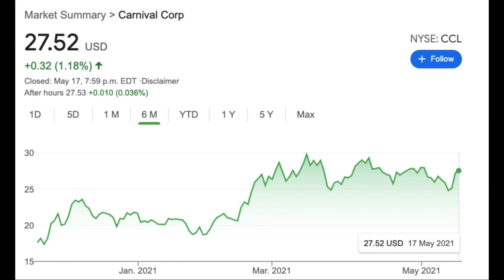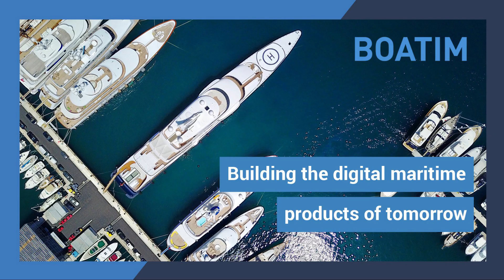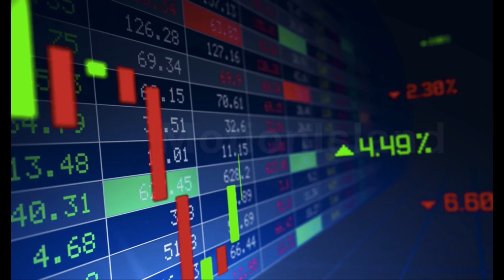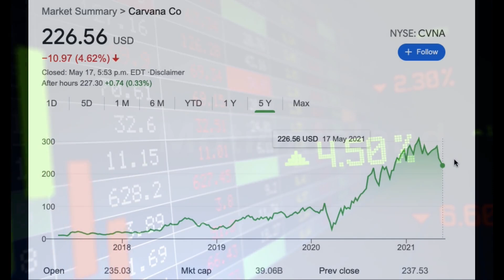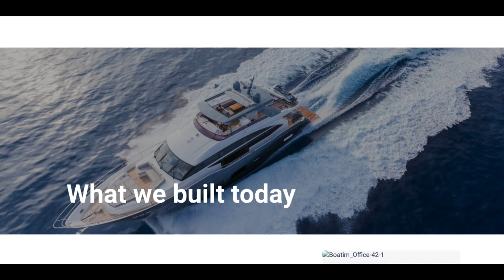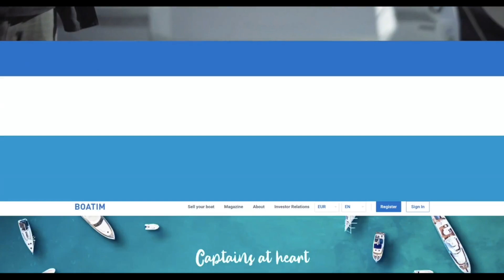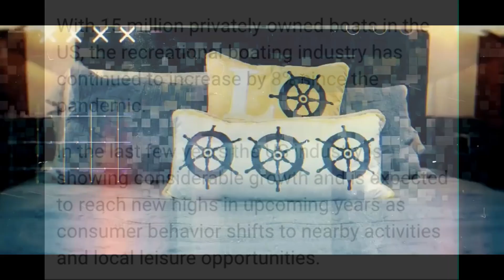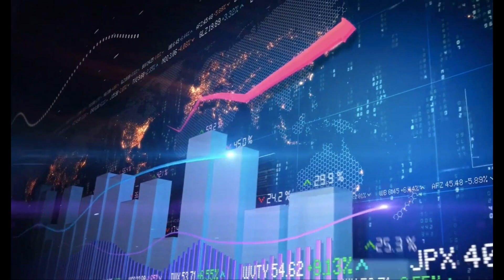This Stock Could SURGE as the Recovery Period Continues!! $47 BILLION Market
As restrictions ease, and discretionary spending increases, this market is expected to surge in valuation! Join WEBULL, deposit $100, and receive TWO FREE STOCKS worth up to $1850 using this

Ticker: OTC: $BTIM